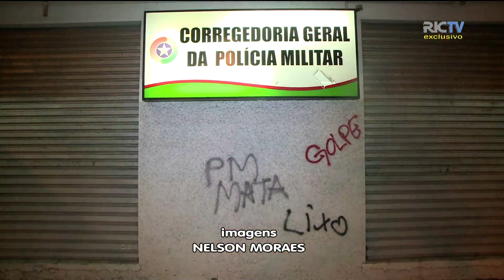Manifestantes e pichações no Centro de Florianópolis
Cerca de 3 mil manifestantes foram às ruas de Florianópolis protestar contra a saída de Dilma Rousseff da Presidência. Mas o vandalismo tomou conta da ação e prédios públicos e muros foram pichados e depredados.